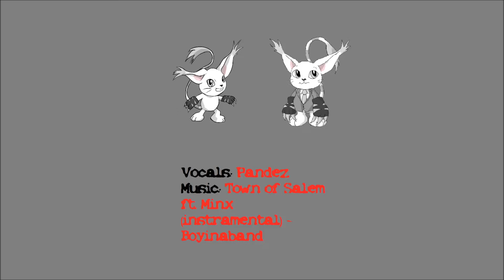IFC 2022 Furry Marching Band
[Panel description]
Come see the Furry Marching Band, standing only as they may be parading around Main Events while performing!

Tamers($10 Patrons):
Skyler Ringtail